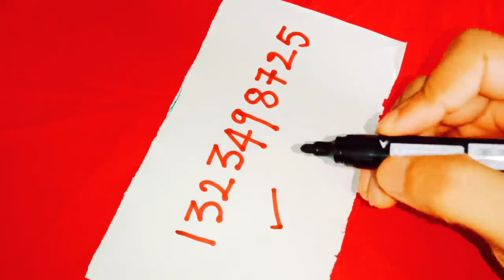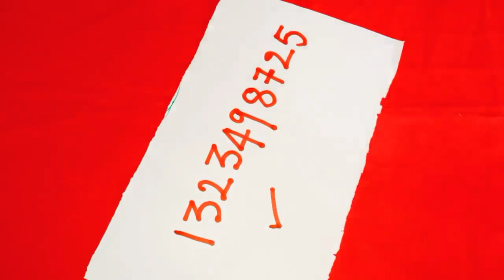ఈ నెంబర్ని మీ చేతి పైన రాసుకోండి మీరు కోరుకున్న వారు మీ వశం అవుతారు మీకు అనుకూలంగా మారతారు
Time:10.00 AM TO 1.00 PM And 3.00 PM TO 6.00 PM
fees: 500 rupees
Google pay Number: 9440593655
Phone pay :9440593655